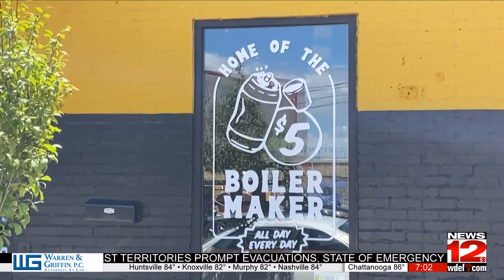Shady's Corner bar gets beer license revoked for Labor Day weekend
One Chattanooga bar won't be selling beer over the Labor Day weekend.